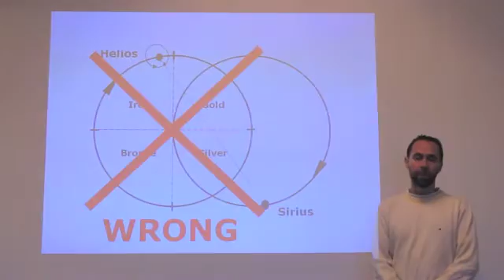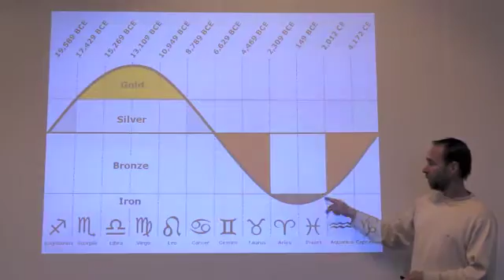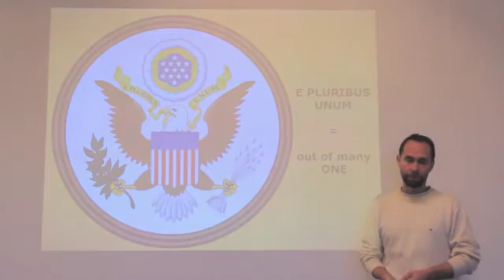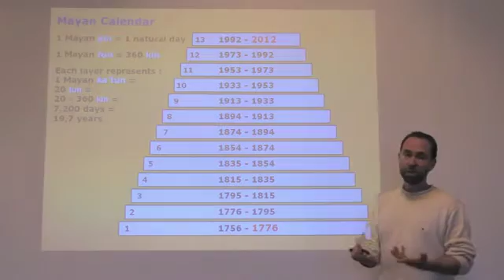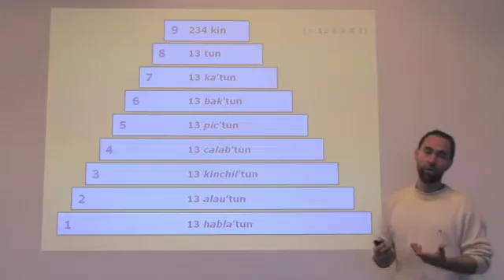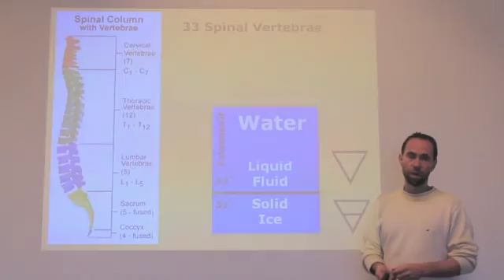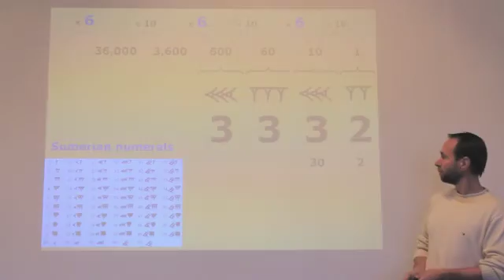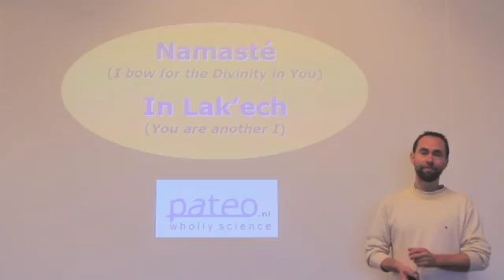Clock of Giza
In this video, all-round scientist Dr. Johan H. Oldenkamp, founder of Wholly Science, gives an update on his video presentation entitled 'The Clock of Giza' (part 1 ; part 2 That video presents the Great Year of 25.920 years as a full circle of four equally-sized Great Seasons, just like a common year (of one orbit of our Mother Terra around our Father Helios). That
assumption, however, is wrong. The four Ages (Golden, Silver, Bronze, and Iron) are not at all like the seasons of the Great Year. In this video presentation, Johan corrects this mistake. He also shows the meaning of the symbolism on the US $1 bill, which shows that the year 2012 marks the transition from the Iron Age to the Bronze Age. You find much more information on Wholly Science